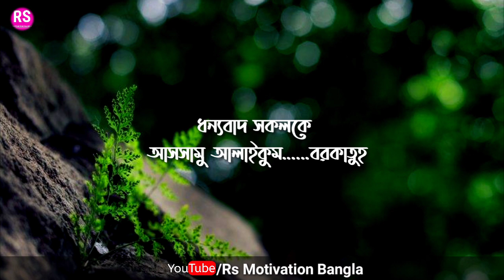একটা সম্পর্ক টিকিয়ে রাখতে যা করতে হয় || Life Changing Video in Bangla || Inspirational Video..